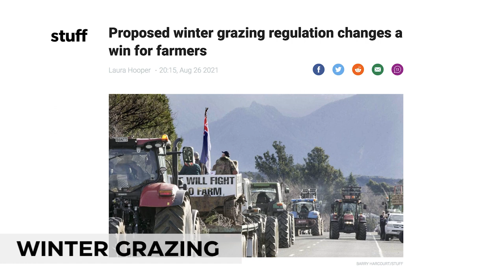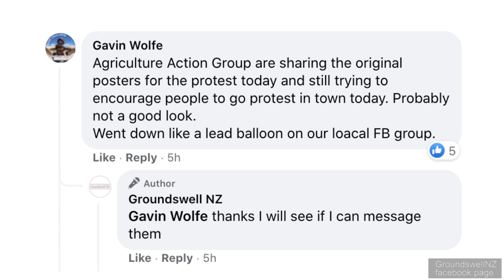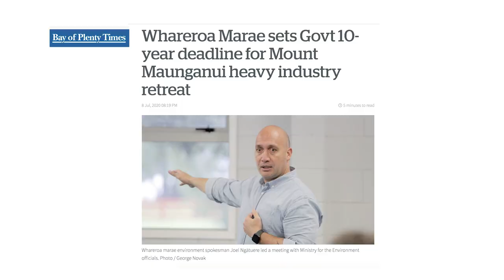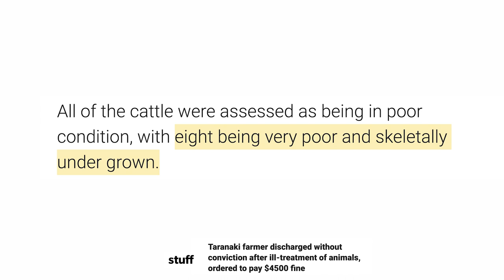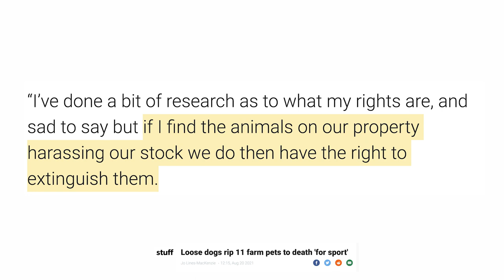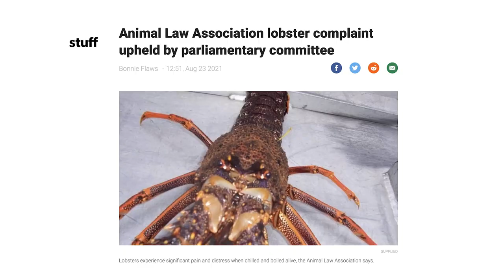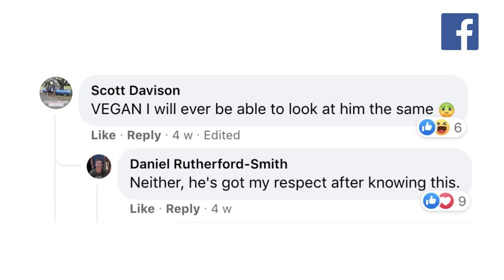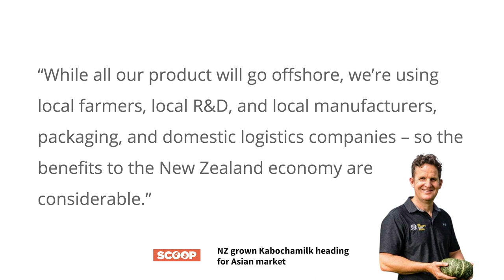The ALL Report - Ep 2, 30-08-21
The ALL Report, episode 2
30th August, 2021
Animal Rights news for Aotearoa, New Zealand.

0:00 Intro
0:19 Winter Grazing
1:21 National Party Water Services Bill petition
2:25 Groundswell NZ plan next action
3:50 African Swine Fever
4:43 Blood Phosphate & Whareroa Marae
6:24 Fonterra Trademark
7:15 Larry's Gold bow out
8:11 NZ's first Pet Refuge
9:07 Taranaki Tornado
9:28 Farmer Finded $4500 (nothing!)
9:57 Media Mocks Cow
10:32 Lake Hāwea Cows Drown
10:58 Pet Paradox
11:33 Hunting Lobby & DoC
12:02 War On Rabbits
13:00 Automation of Slaughter, meat industry CEO
14:10 Vegan meat comparisons in the media
14:49 NZALA have complaint upheld (freezing crustaceans)
15:29 Petition to ban Olympic cruelty (Saint Boy)
15:58 Greta Thunberg the fake vegan
16:40 TJ Perenara te whēkana o te kapa Ōpango
17:28 Ōtautahi the vegan capital! (Bonobo, Street Bowls & Berkano)
19:18 The next Oatly, Kabocha milk!

There you can also find a list of animal rights groups in Aotearoa NZ so you can get amongst the action!

🎶 End screen music: XTaKeRuX - Pursuing Darkness